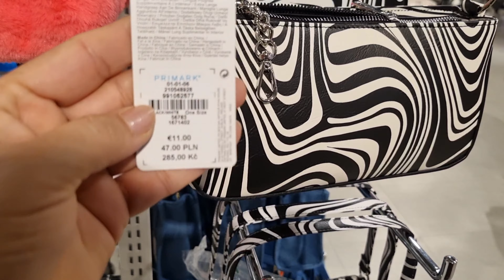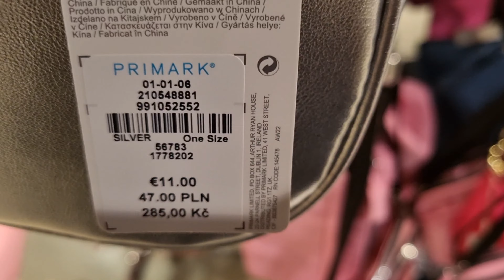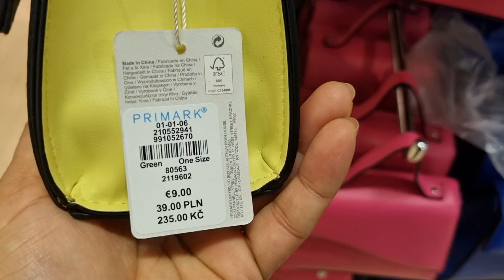Primark Women's Bags New Collection / October 2022